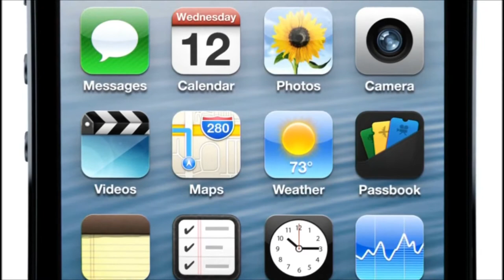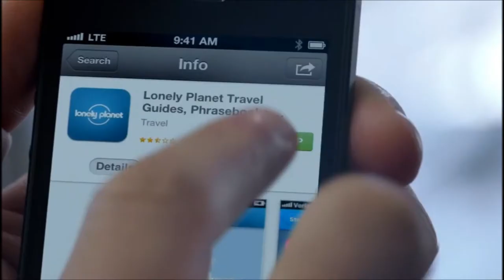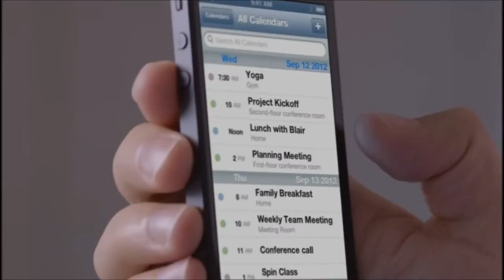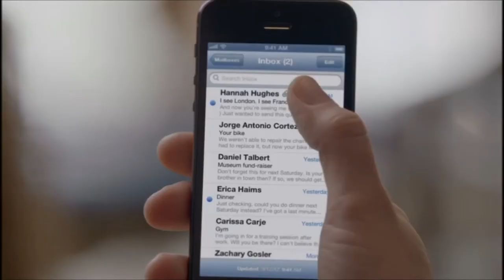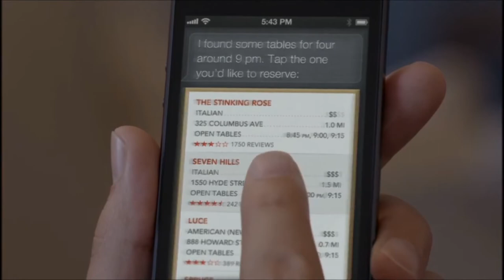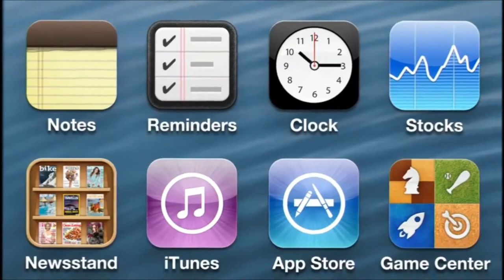Official iPhone 5 Trailer